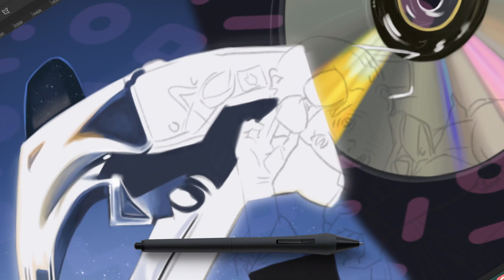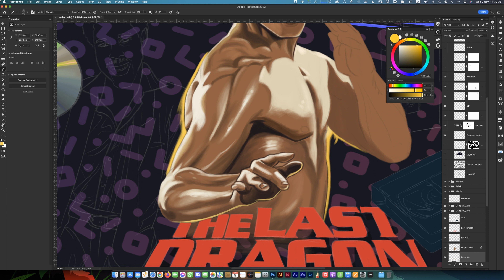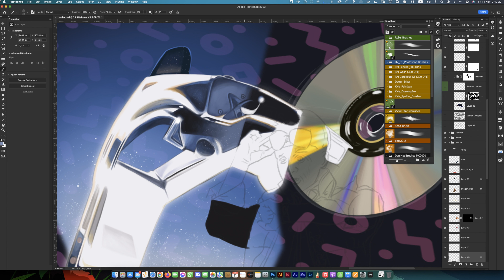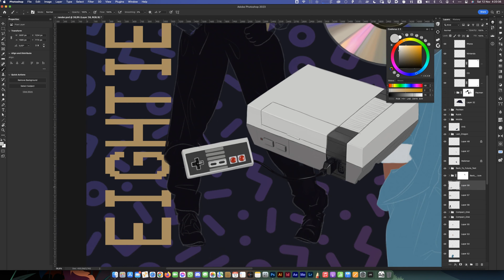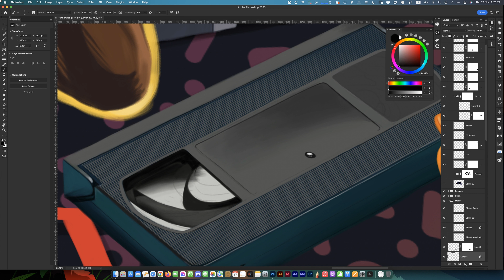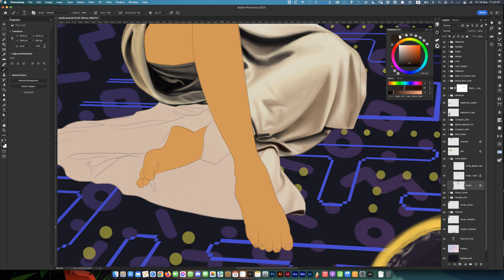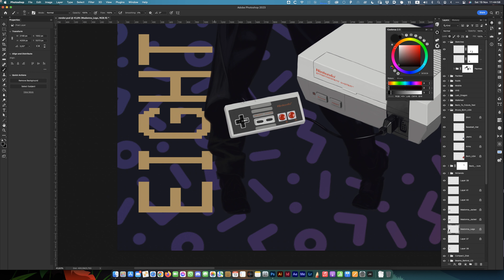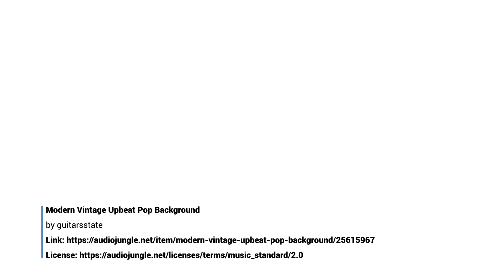SPEED RENDER COMMISSION ART: Eighties Montage illustration for a customer gift presentation.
Recently I was hired to render out an illustration to be used as a gift for a company's clients. The idea was to make a fully illustrated homage to the Eighties in collage form. After some research and evaluation, as well as input from the client, several elements were brought together to piece out an image that would represent music, film and objects known for their classic eighties attributes. Then the painstaking process to paint the artwork up as a high resolution file began. It was all completed in Photoshop and took a staggering ten days to realise the artwork.

Chapters:
0:00 Introduction
0:08 Title
0:18 Rob Art Intro
0:36 Quick Intro Render
1:31 Project Details
1:46 Day One: Background
1:52 MTV
2:20 Duran, Duran
3:42 Scooby Doo
6:35 Rubik Cube
8:47 Compact Disk
10:03 Last Dragon
15:06 Pacman
17:25 DeLorean
19:09 Polaroid
23:35 DeLorean
31:44 Walkman
36:06 Nintendo
39:11 Michael J Fox
47:47 Mobile
49:18 VHS Cassette
52:27 Grace Jones
56:00 Anita Baker
1:05:19 Born in the USA
1:10:56 Madonna
1:18:00 Billy Ocean
1:26:00 Final Render
1:27:49 Thank You
1:28:17 Follow Us
1:28:46 End Credits
1:29:08 End Cards

Modern Vintage Upbeat Pop Background
by guitarsstate